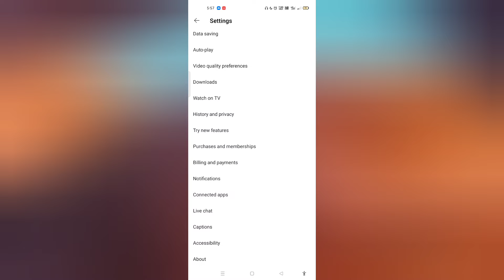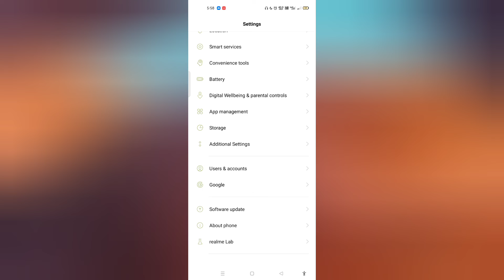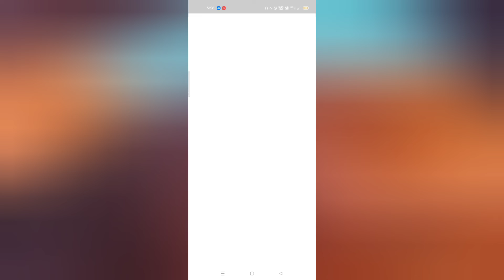How to remove YouTube Play pause mark || Short and long video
How to remove YouTube Play pause mark.
How to turn off Youtube Accessibility Player from Shorts and Long Video
This video is about how to turn off accessibility player overlay from youtube shorts video and from all youtube videos.

please support